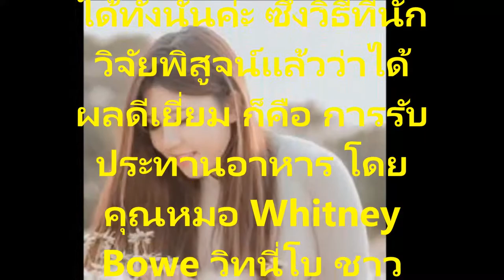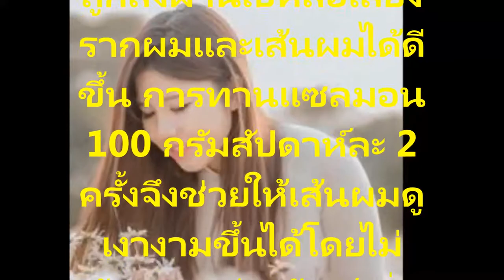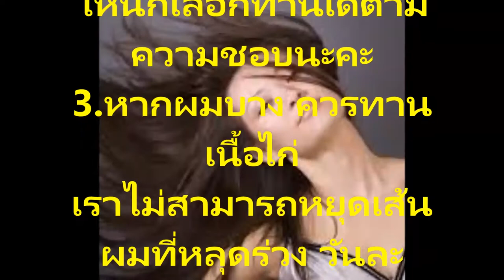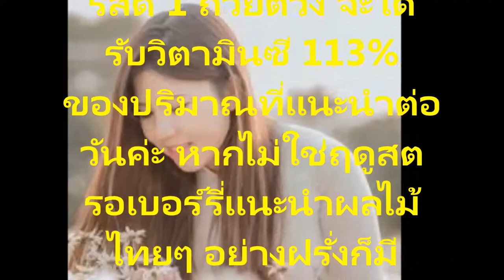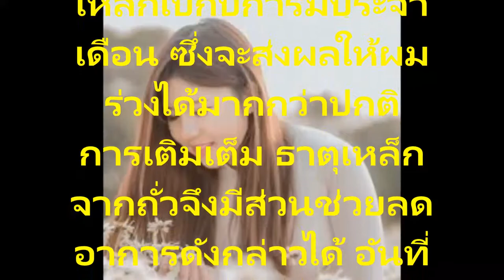ใครอยากมีผมยาวสลวย ต้องรู้ไว้ 7 อาหารที่ทำให้เส้นผมแข็งแรงโดยที่ไม่ต้องง้อผลิตภัณฑ์ราคาแพง